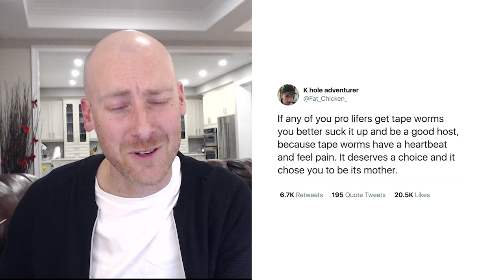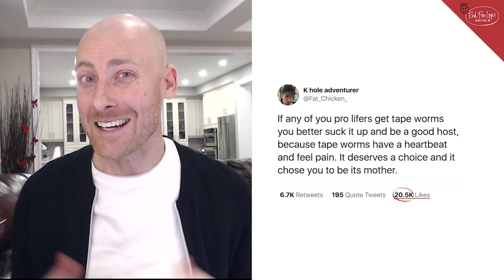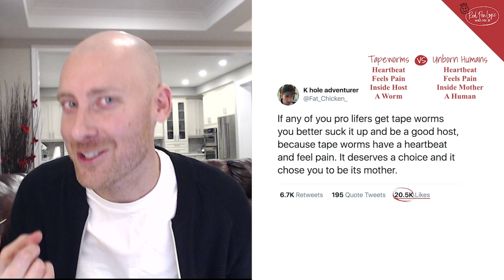Worst Pro-Choice Argument I've EVER Seen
K Hole Adventurer uses an analogy to show that the pro-life position is silly—that it’s kind of like arguing for the rights of a worm. Now, an argument from analogy is a special kind of inductive argument. Basically, it reasons that because two things are similar, what is true of the first is also true of the second.

Of course, no analogy is perfect—there will always be differences. But for an argument from analogy to work, the similarities have to be significant and the differences have to be superficial. But if the opposite is true—if the differences are significant and the similarities are superficial—well, then, we have a problem.

Unfortunately for K Hole, this is a false analogy. The argument doesn’t work because tapeworms and humans are really different. The similarities are superficial, but the difference is a big deal. And you already know what it is. It’s the difference between the value of worms and the value of humans. Killing a worm is not the same as killing a human being.

But there’s a second problem. The analogy misunderstands the pro-life argument. We are not saying that anything inside your body with a heartbeat that feels pain has a right to life. We are not pro-life because something has a heartbeat, or feels pain, or is inside your body. We are pro-life because abortion kills a human being inside her own mother’s body. Our argument is that human beings at any stage of development have intrinsic value and should not be killed.

So, the tweet uses a faulty analogy to argue there’s an inconsistency in the pro-life view. But there is nothing inconsistent about pro-lifers being against killing human beings who are intrinsically valuable and being for killing tapeworms because they’re just worms. Get it?

GIVING

SOCIALS